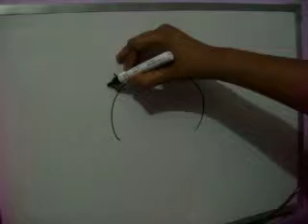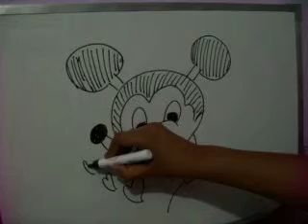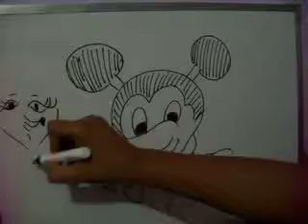How To Draw Micky Mouse / Funny Micky Mouse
Funny Mickey Mouse in Love, How To Draw Mickey Mouse, How To Sketch Mickey Mouse